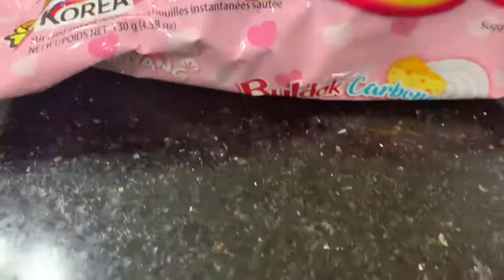EATING SAMYANG CARBONARA WITH ANGEL 😇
Trip lang namin mag vlog kasi wala kaming magawa, so may natira pa naman akong samyang dito, kaya kinain nalang namin. Wala pa kasi akong maisip na content for now.